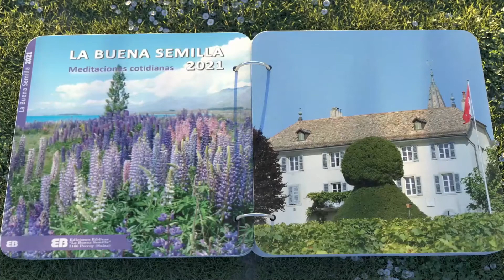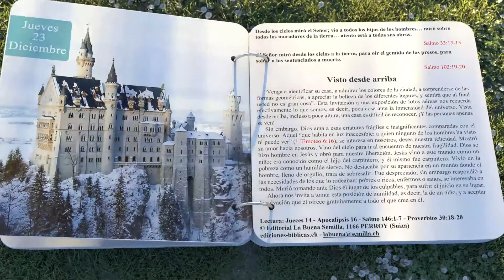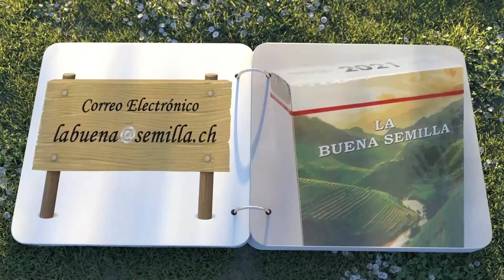La buena semilla-23 de Diciembre 2021